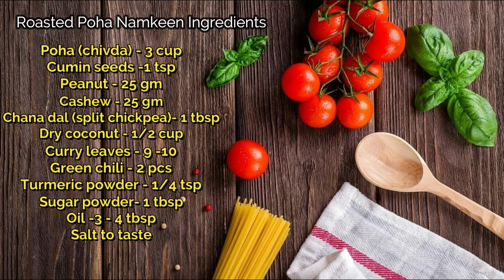Chivda Fry Recipe | कम तेल में बनाए healthy पोहा नमकीन | Poha Fry Recipe | Soma's Kitchen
My name is Soma . I am the Host of this channel(Soma's Kitchen). I focus on creating & Posting Recipe videos, which are easy process to recreate and can be cooked with the ingredients which are easily available.

poha fry recipe
healthy Chivda poha fry
poha namkin
Namkeen Poha fry

Roasted Poha Namkeen Ingredients:-

Poha (chivda) - 3 cup
Cumin seeds -1 tsp
Peanut - 25 gm
Cashew - 25 gm
Chana dal (split chickpea)- 1 tbsp